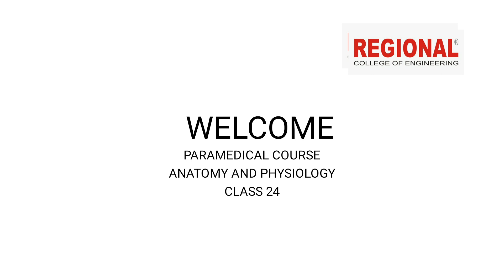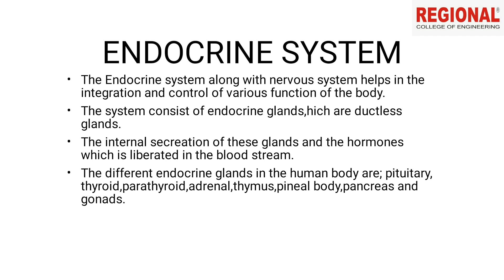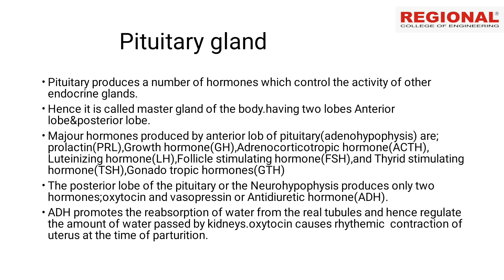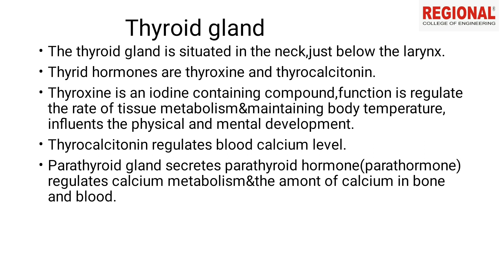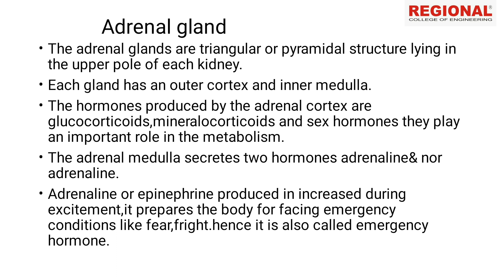MLT & NA || Ednocrine System || Part -1 ||Regional Educational Institution